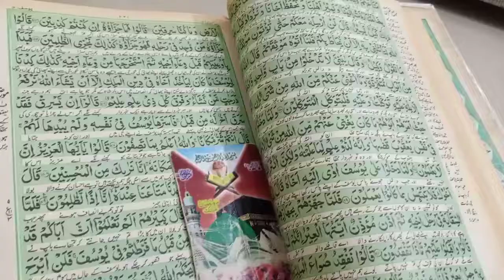My sehri routine vlog || and iftar routine vlog || Ramdan mubarak ❤️